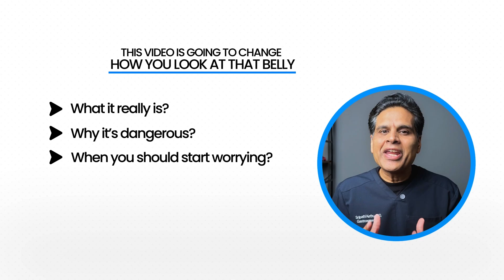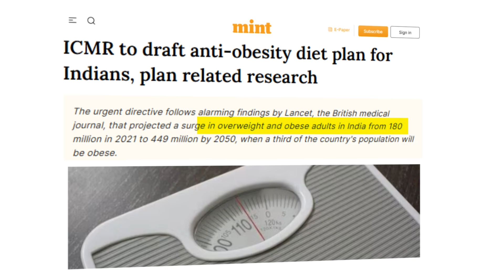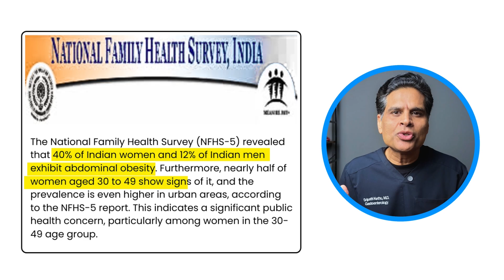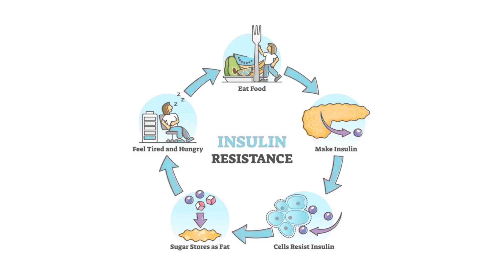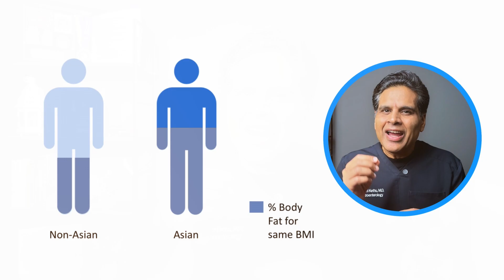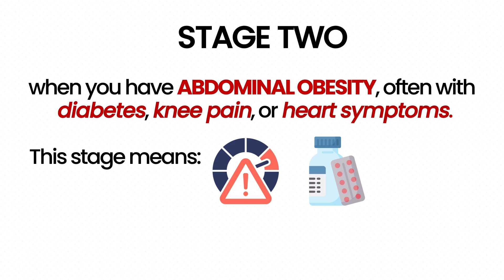The TOFI Trap: Why South Asians Get Belly Fat (and the 9 Rules to Lose It) 🚨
Belly fat is more than just a cosmetic issue—it's a hidden, dangerous threat to metabolic health, especially for the South Asian community.

In this deep-dive video, Dr. Kethu (Board-Certified Gastroenterologist, USA) explains:

✅ The TOFI Trap: Why South Asians are prone to dangerous Visceral Fat, even if they look thin (the "Thin Outside, Fat Inside" dilemma).
✅ The Real Risks: The link to early diabetes and heart disease in the community.
✅ 9 Science-Backed Rules: Practical strategies to reduce belly fat and reclaim your metabolic health.